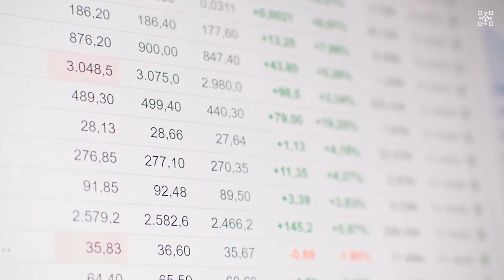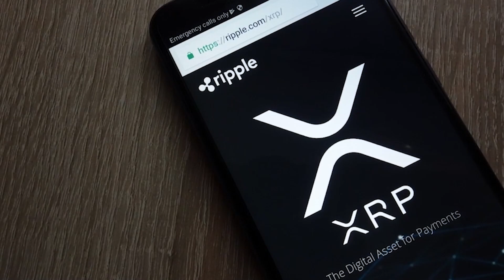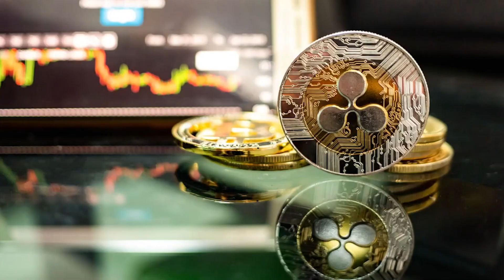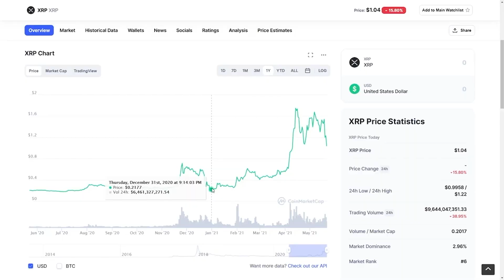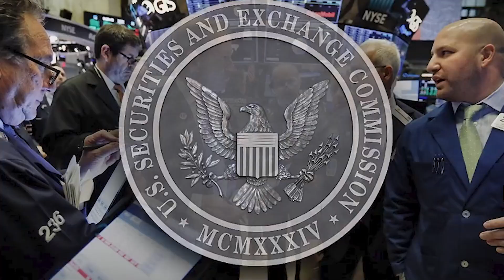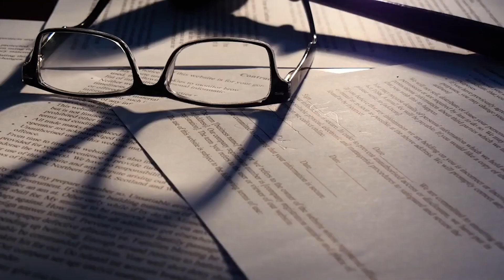Binance CEO Revealed Why XRP Is The Next Bitcoin (Insane News!) 💥XRP 1452 TRILLION MARKETCAP BY 2030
Binance CEO Revealed Why XRP Is The Next Bitcoin (Insane News!) 💥1452 TRILLION MARKET CAP BY 2030